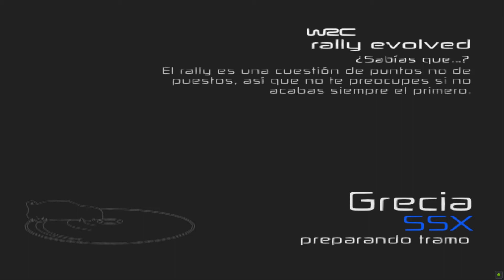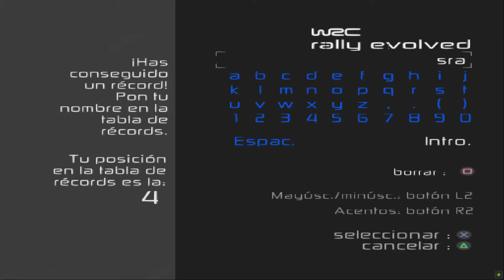WRC: RALLY EVOLVED - GRECIA (PARTE 8) - GAMEPLAY PC HD (PCSX2) - LA TEMPORADA COMPLETA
UNO DE LOS JUEGOS CLASICOS DE RALLY
TEMPORADA COMPLETA
RALLY GRECIA (PARTE 8)